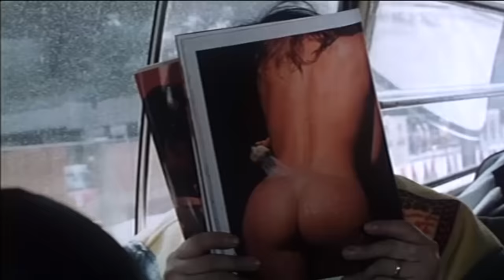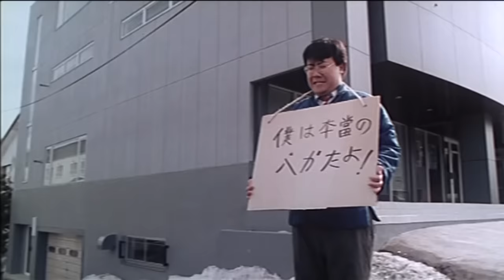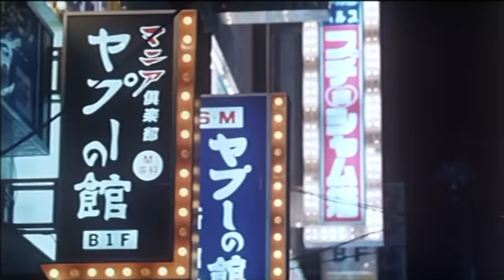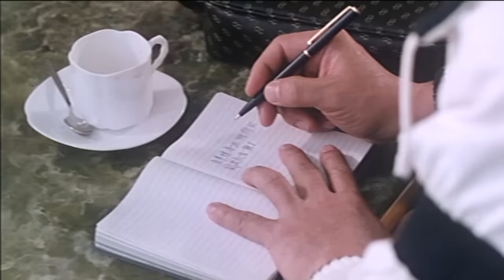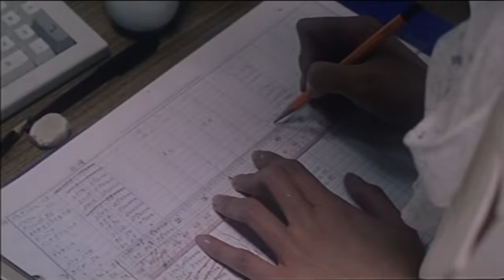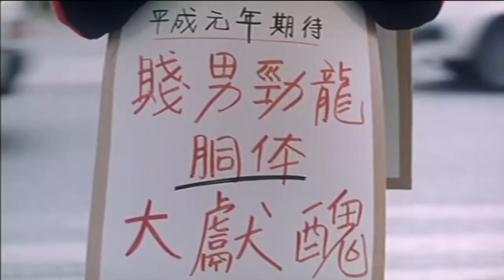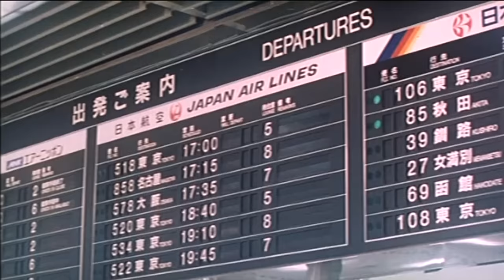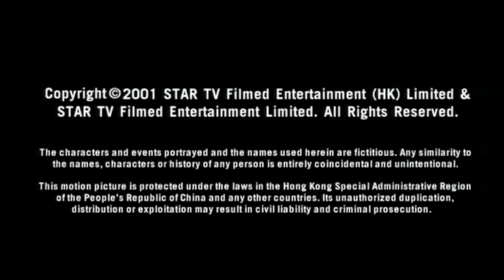吳耀漢主演喜劇｜花心三劍俠 (Unfaithfully Yours)｜吳耀漢｜恬妞｜山口美子｜邵美琪｜文雋｜樓南光｜粵語CC中字+ENG｜8號電影院 HK Movie｜香港電影01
【粵語CC中字+ENG】花心三劍俠 (Unfaithfully Yours)｜吳耀漢(Richard Ng)、恬妞(Kelly Tien) 、山口美子(Yamaguchi Yoshiko)、邵美琪(Maggie Shiu)、文雋(Manfred Wong)、樓南光(Billy Lau)：戴文豪經營着一家皮革公司，每年，他都要前往日本北海道，美其名曰考察分公司的經營狀況，實際上不過就是去泡妞。這一次，他將自己覬覦已久的女會計麥琪帶在身邊，希望能夠伺機佔有她。讓戴文豪沒有想到的是，這邊廂他準備向麥琪伸出“魔爪”，那邊廂半路殺出了個兇悍老婆。三寸丁年歲漸長卻依然是處子之身，這一次他千里迢迢趕赴北海道，是下定了決心，要嘗一嘗女人的滋味，然而，不斷出現的波折與意外讓他和自己最初的“夢想”漸行漸遠。鍾國昌是一位專欄作家，他決定將戴文豪的風流韻事作為寫作題材，沒想到，不僅文章沒有寫成，自己還遇到了大麻煩。

Ng Yiu-hon, a henepecked husband, takes a moral for his for his Chief holiday each year. This year he he falls Accountant Maggie Shaw and decides to take her along to Hokkaido under the pretext of business. Ng's native petty clerk in the Hokkaido branch, Lau Szu-hin, a cousin to Ng's wife Tan Niu, is under pressure to arrange this for his boss. Subsequently, impressed by Maggie's serious working attitude, he decides to get her out of his clutches. Meanwhile, accompanied by Lau's ex-colleague Man Chun dubbed Last Male Virgin, gossip magazine reporter Lau Nan-kwong tails Ng to Hokkaido to get inside dope. The bashful Man Chun tries to fool around, ending up only in a series of wacky situations. Tan Niu perchance catches her husband in a rendezvous and decides to punish him. Lau plays a gay to approach her but is outwitted. of Failing to win Maggie's heart with his dreams by Szu-nin, Ng fires romance shattered by them. In their misfortune, the two become true friends and combine with Tan Niu to teach Ng a lesson.

使用蘋果手機或平板的觀眾，提供兩個方法加入成為會員：
1、用電腦進入8號電影院YouTube頻道，按「加入」。
2、複製上面加入會員連結，然後開啟「safari」瀏覽器，進入電腦版網站，按「加入」。